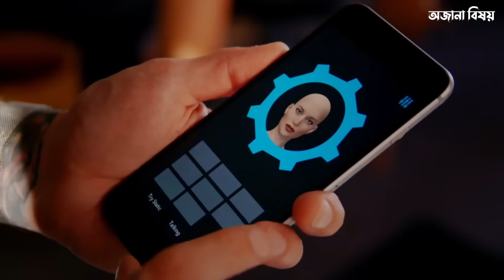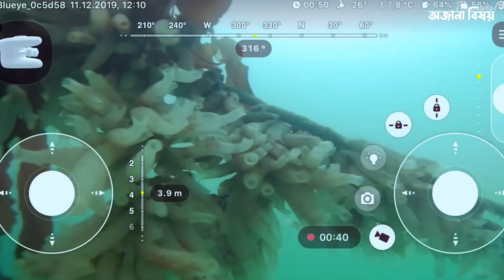বিজ্ঞানীদের নতুন রোবট আবিষ্কার চীনের ইতিহাসকে বদলে দিতে যাচ্ছে !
Currently, some robots are being made in Chinese factories that can revolutionize the world of future technology! You will be surprised to see these robots, because their appearance, gestures, and even the way they speak are almost like humans! But the question is, what is China's real purpose behind making these robots? Why is China spending so much money on this strange technology? Is it just for their business, or do they have some other secret behind it. You will know everything about it in today's video.

Music powered by BreakingCopyright:    • 🌆 Free cinematic Music - "Legends" by...